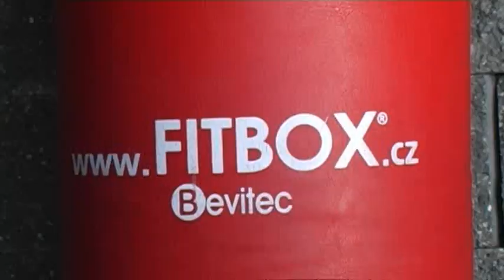Fitness vikend, Zumba, Fitbox